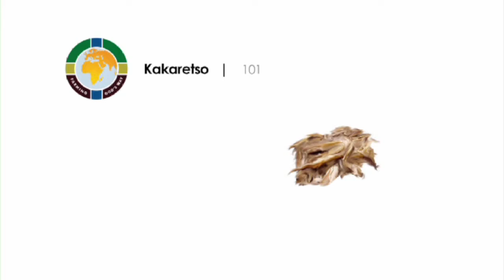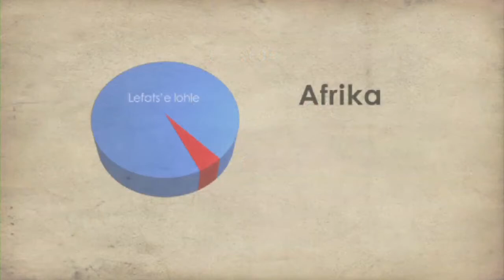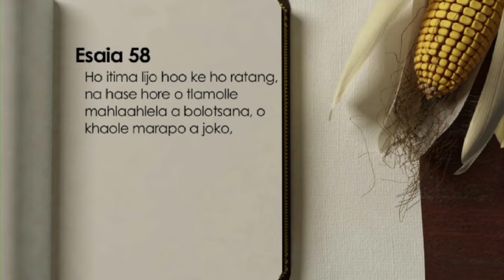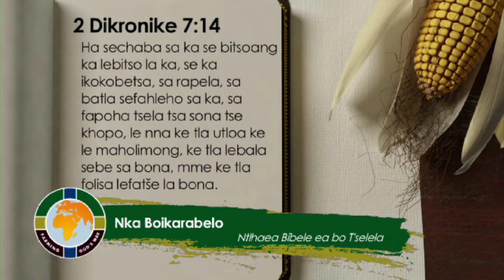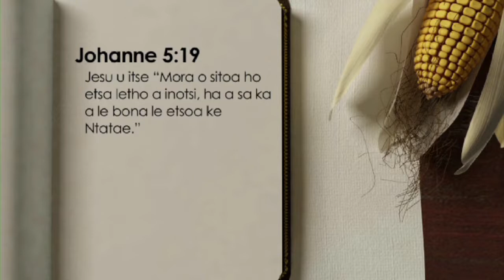101 Overview - Sesotho